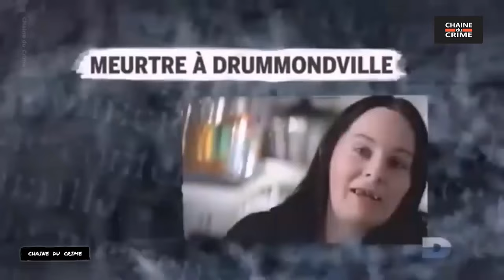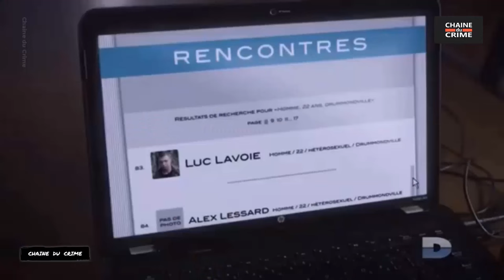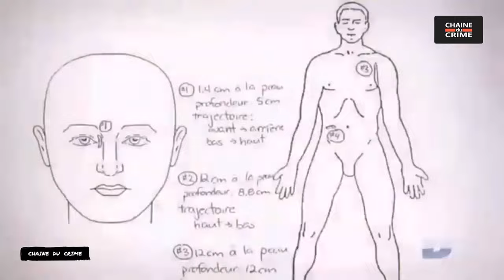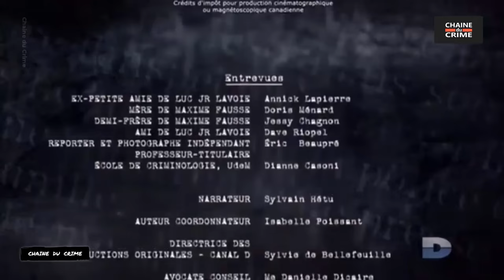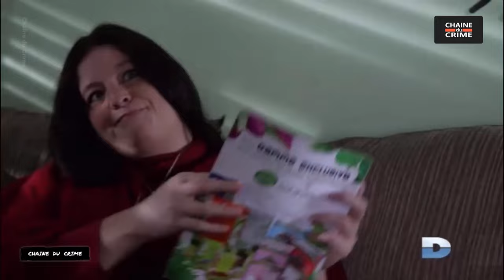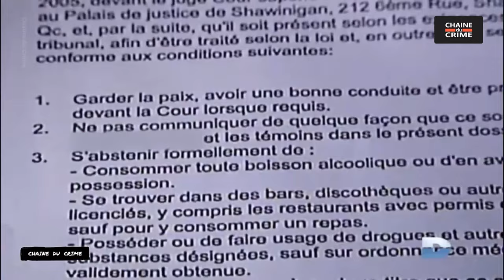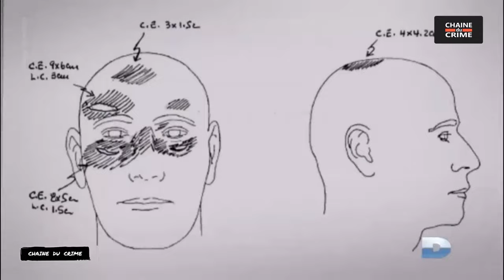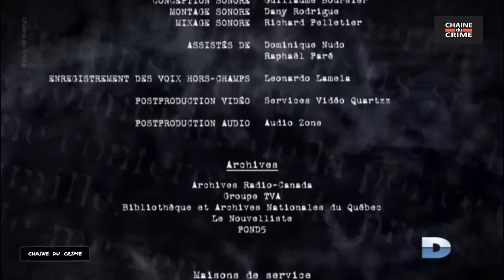Un Tueur si Proche 2 Episodes #010